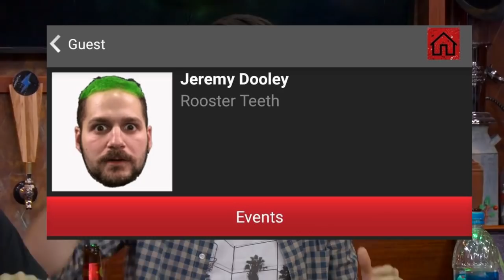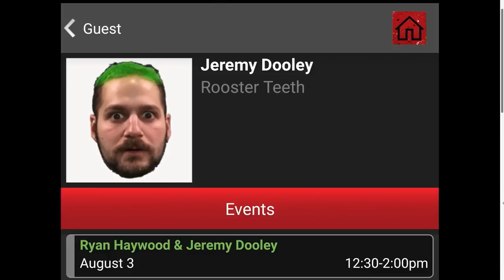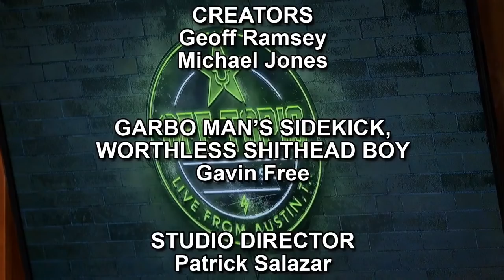Off Topic Podcast #140 - Highlights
The first story might be the most awkward thing I've ever heard, I'd never wish anyone to be in that situation.
Achievement Hunter:
In full episode timestamps:
00:00 - Intro
08:16 - Awkward Story
21:33 - WHAT!
56:41 - Transformers
01:08:45 - What AH need to record
01:22:18 - This is gonna get more views
01:30:37 - Jeremy on the RTX app
01:39:18 - Loud thinkers
01:56:17 - It's all the same mic
02:10:16 - Hench
02:22:33 - Outro